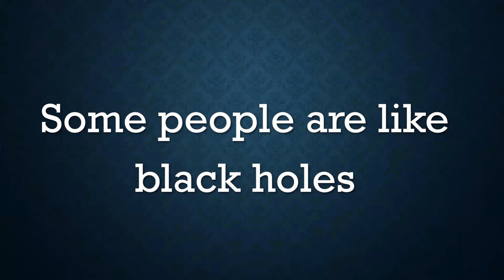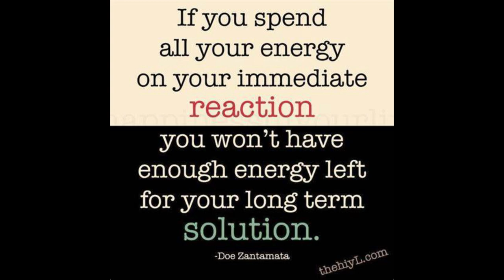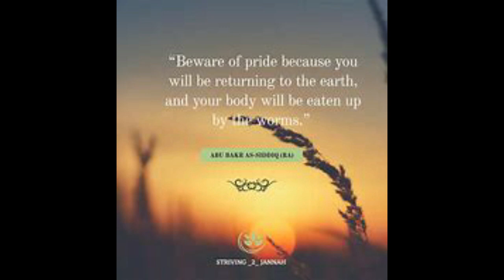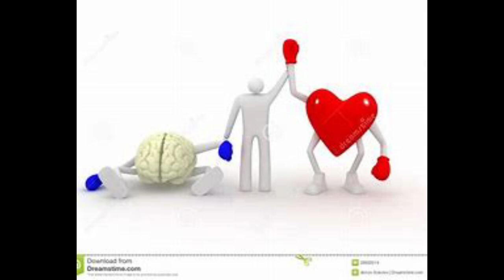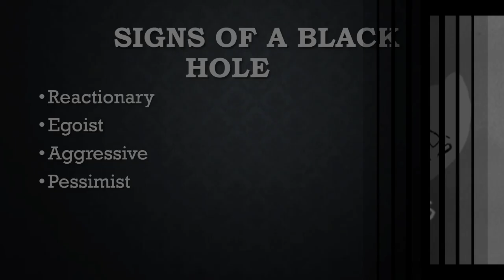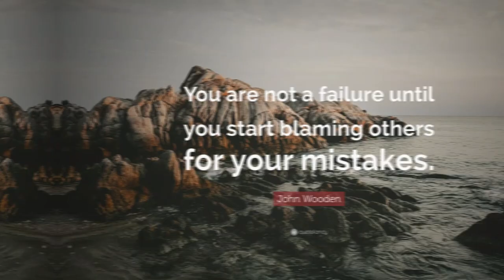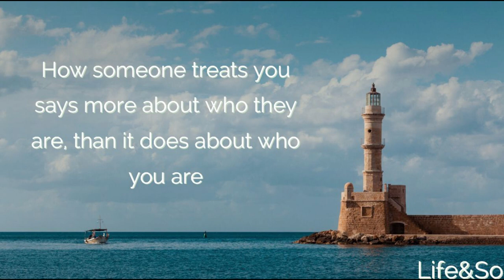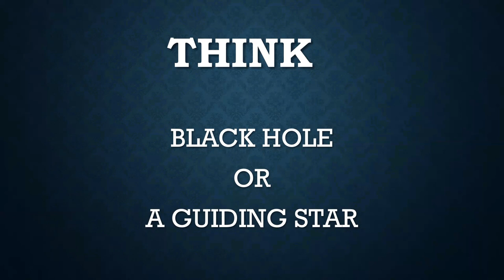Life Changing Lessons From The Black Holes/زندگی کو بدلنے کے چند اسباق بلیک ہول سے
Learn Some Life Changing Lessons From The Black Holes To Transform Our Personal And Professional Life .